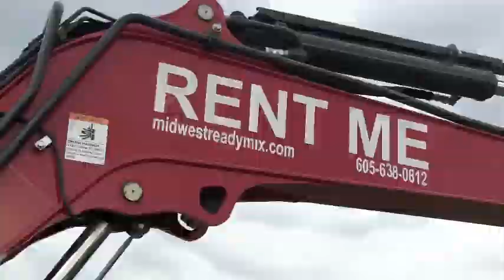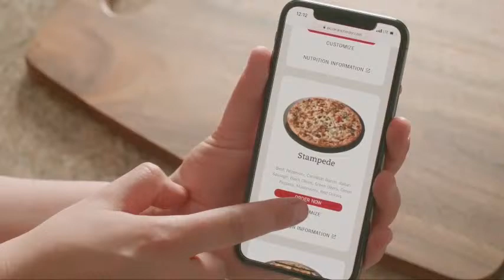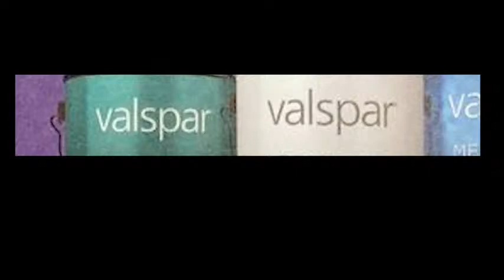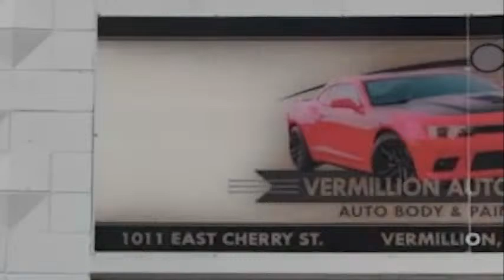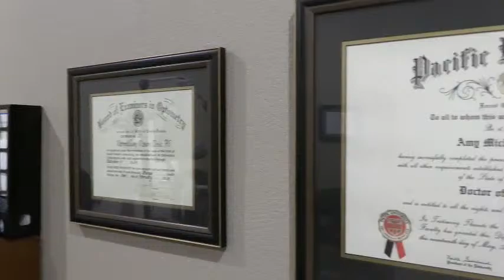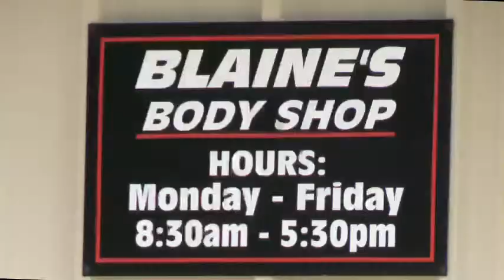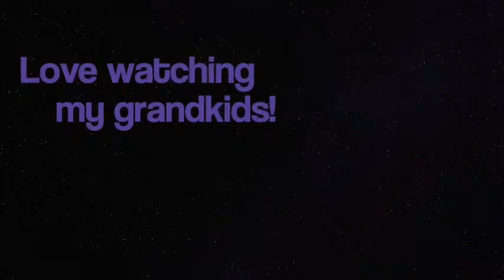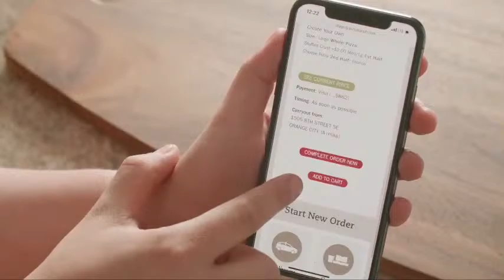Tanagers Softball vs. Tri-Valley Mustangs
The Vermillion Tanagers have started the season 4-1 and return home to take on the Tri-Valley Mustangs (3-1).

The Voice of the Tanagers, Michael Schumacher, will be on the call!